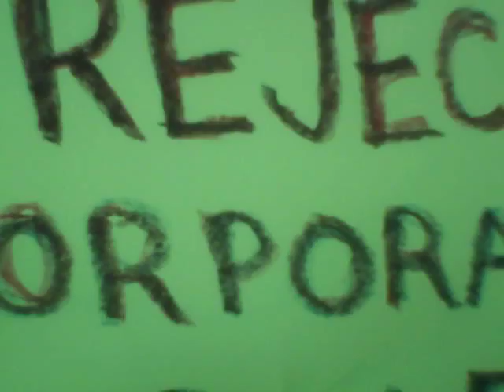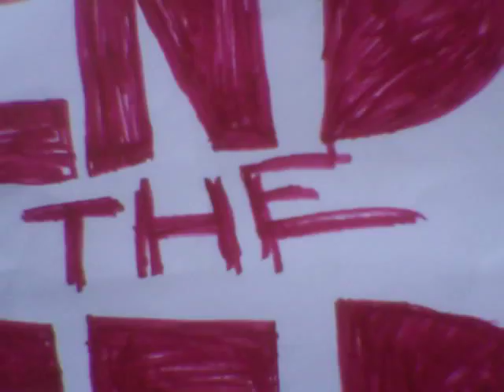Occupy Wallstreet Chicago END THE FED Day 13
Day 13, some think lol